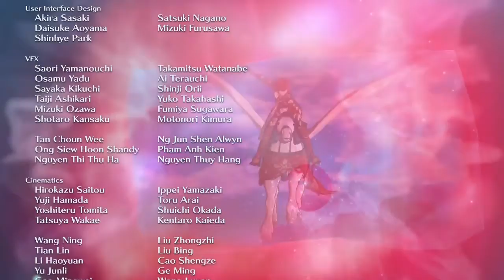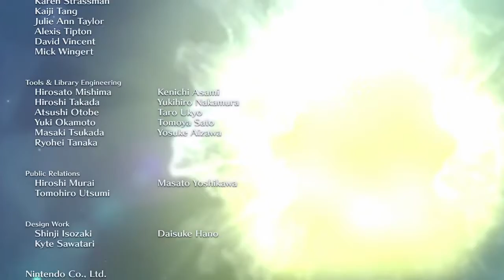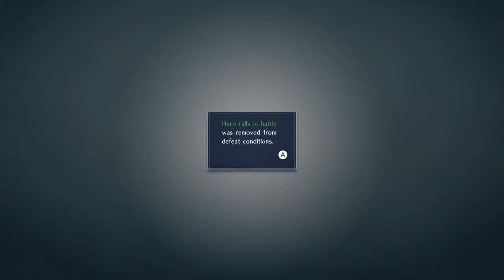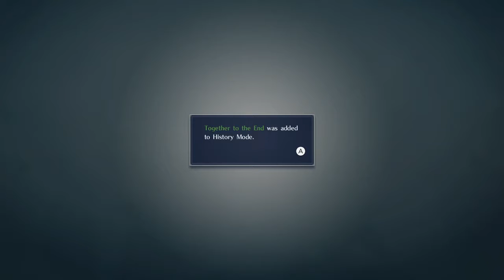Fire Emblem Warriors lets play FINAL